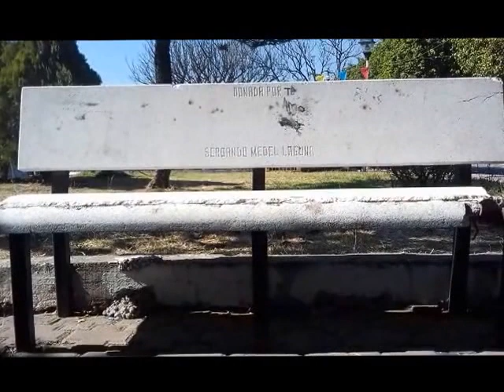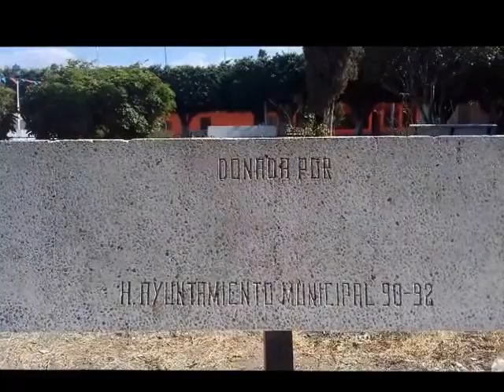El Jardín de la Colonia Gildardo Magaña